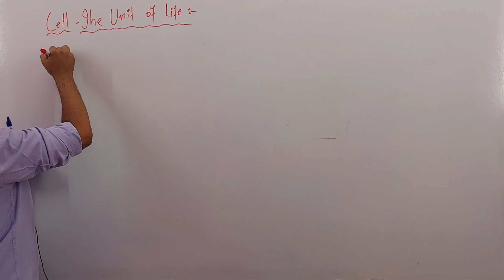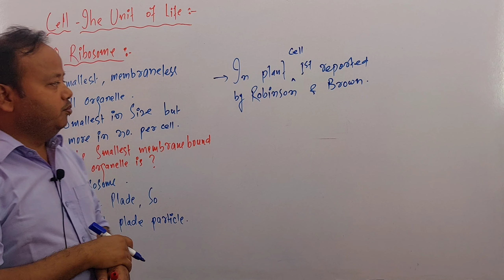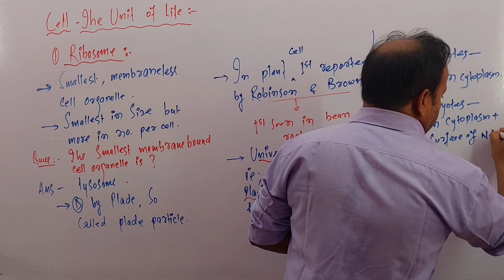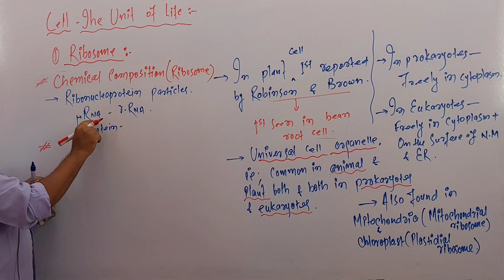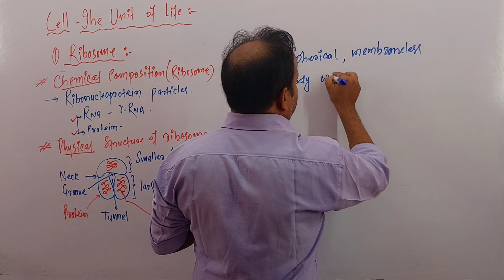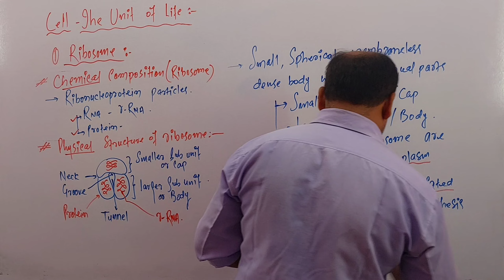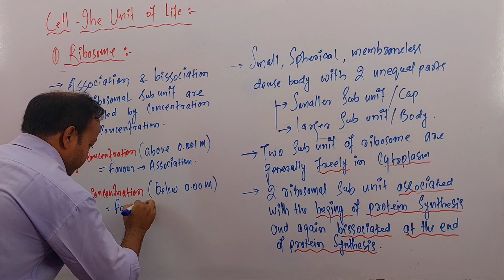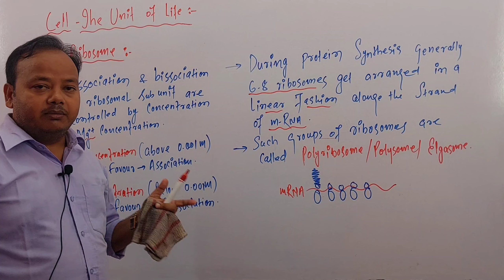L-33|Cell-The Unit of Life Class 11|Ribosome|NEET|AIIMS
Cell-The Unit of Life Class 11#Ribosome#NEET#AIIMS#